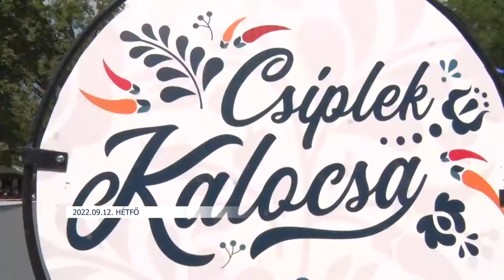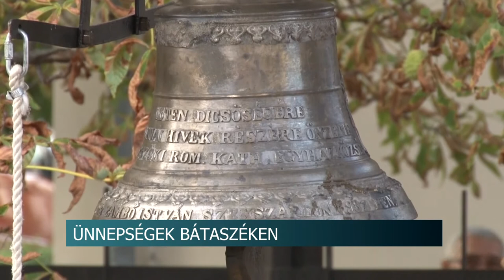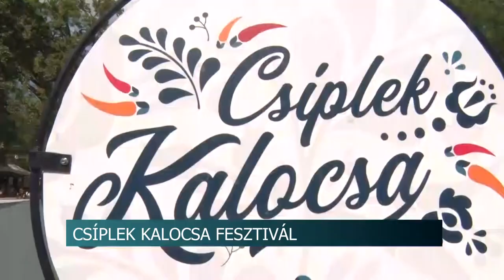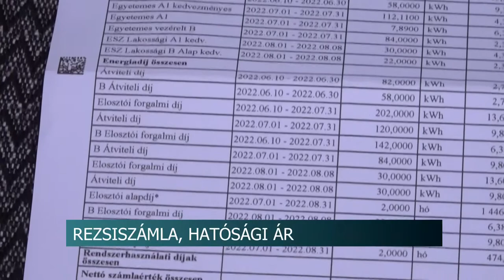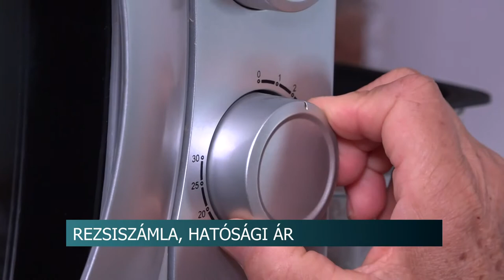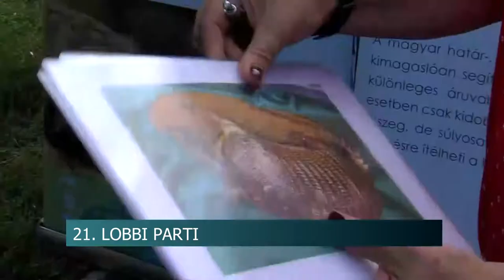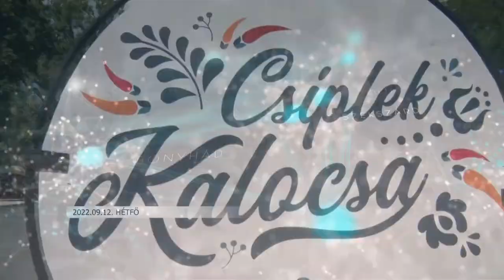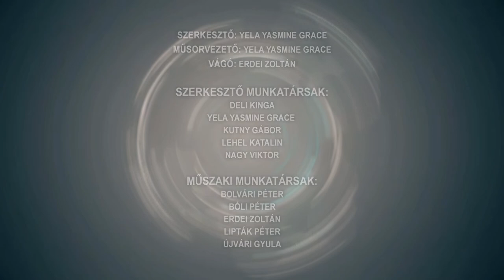Híradó - Tolnatáj TV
Ünnepségek Bátaszéken
Bordács József Fadd új polgármestere - nyolc jelölt indult a vasárnapi választáson
Csíplek Kalocsa Fesztivál
Nyárbúcsúztató családi nap Tolna - mintegy 280 nevelőszülő és gyermek vett részt a programon
Závodi falunap